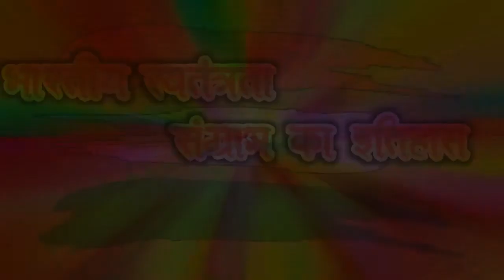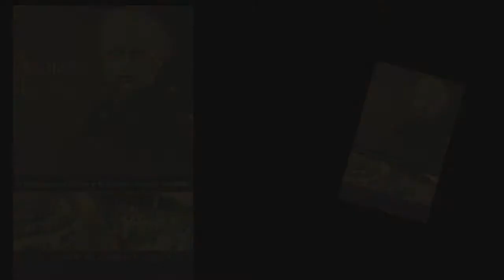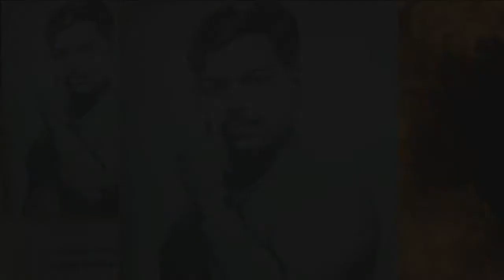भारतीय स्वतंत्रता संग्राम का इतिहास |History of Indian freedom struggle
भारतीय स्वतंत्रता संग्राम का इतिहास ( पुरी जानकारी )
निवेदन - शशिकांत राडे
History of Indian freedom struggle

Best selling Baby care products on Amazon ...